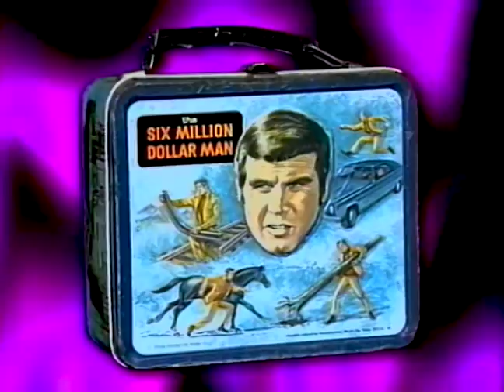2021 Emmy Host....Cedric The Entertainer "Solving Conflicts w:a Lunch box" Kings & Queens of Comedy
We used to resolve issues with a six million dollar man lunchbox in school.

Walter Latham Comedy invites you to enjoy your favorite comedy videos of all time.

The best multi-ethnic comedy ever produced in one place. Enjoy!
We continue to strive to be,

"Always Original"

Walter Latham